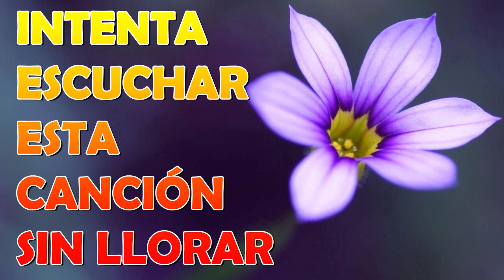HERMOSAS ALABANZAS CRISTIANAS DE ADORACION 2022 - MUSICA CRISTIANA DE ADORACION Y ALABANZA 2022